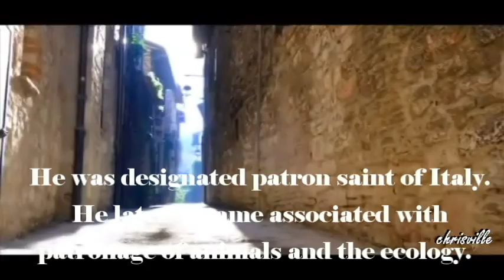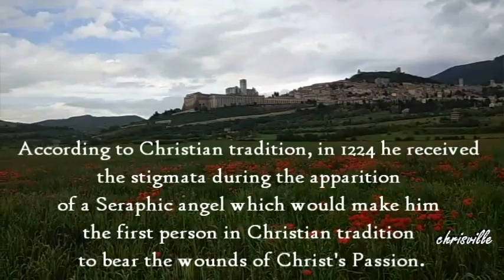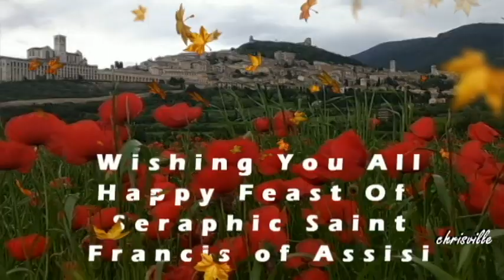St. Francis Of Assisi || Patron Saint of Ecology || 4th Oct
Francis of Assisi, born Giovanni di Pietro di Bernardone in 1181 or 1182 – 3 October 1226), venerated as Saint Francis of Assisi, also known in his ministry as Francesco.
Pope Gregory IX canonized Francis on 16 July 1228. he was designated patron saint of Italy. He later became associated with patronage of animals and the natural environment
Francis is known for his love of the Eucharist. In 1223, Francis arranged for the first Christmas live nativity scene. According to Christian tradition, in 1224 he received the stigmata during the apparition of a Seraphic angel in a religious ecstasy, which would make him the first person in Christian tradition to bear the wounds of Christ's Passion. He died during the evening hours of 3 October 1226, while listening to a reading he had requested of Psalm 142 (141).